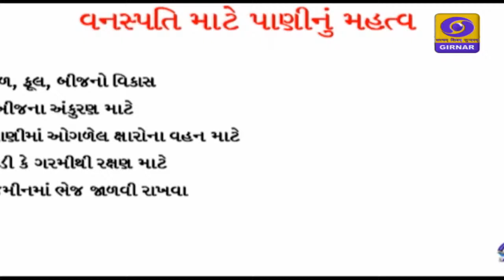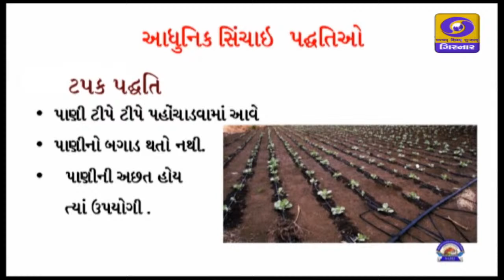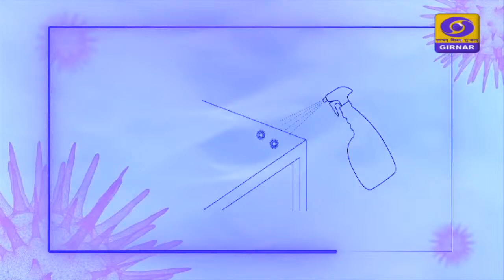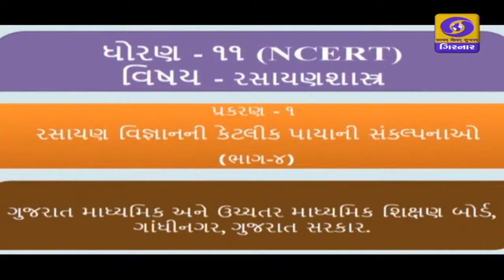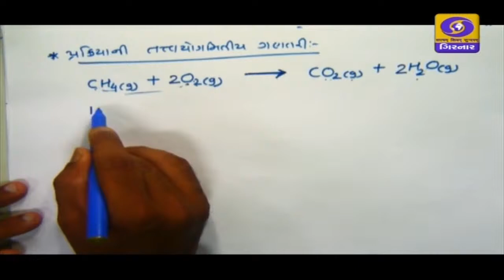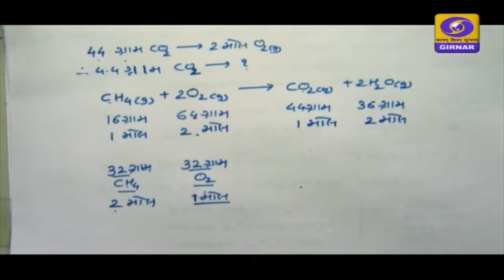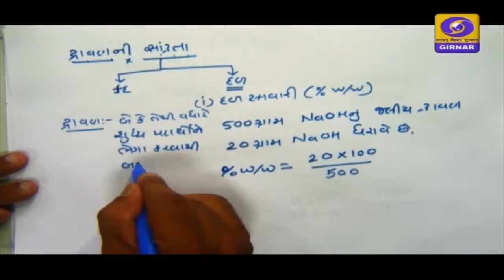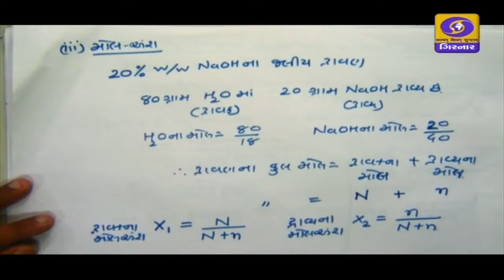Home Learning Classes : Educational Program | Part 3 | 26-6-2020